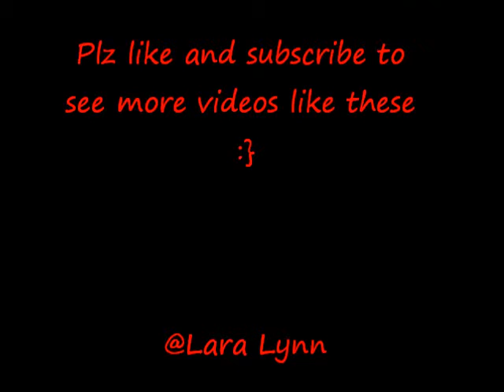Zombie Dena paint with acrylic paint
I thought it'd be fun to do the zombie paint on my 7 yr old daughter Dena. lol she's so silly